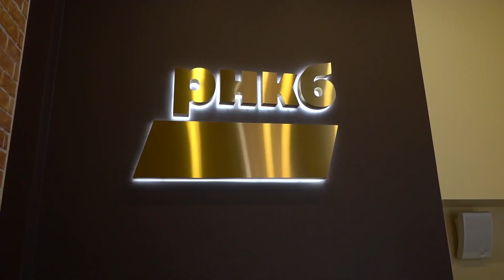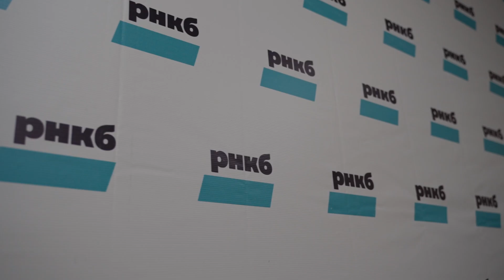РНКБ Банк: питч для недели тестировщиков 2023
Ребята из РНКБ Банк рассказывают, почему у них классно работать в отделе тестирования.

РНКБ — это системообразующий банк Крыма. Мы создаем и развиваем цифровые продукты и сервисы для жителей и гостей основных регионов присутствия Банка.

Голосуйте за лучшие питчи, откликайтесь на вакансии с секретной фразой «Неделя тестировщиков 2023» и подключайтесь на IT-митап 20 апреля.